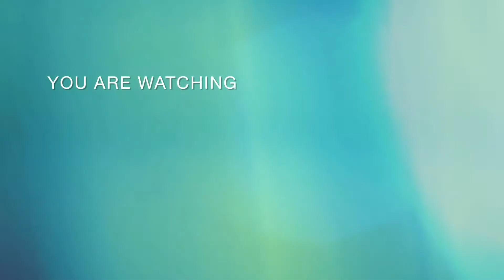Yummy Fried Seafood Rice Recipe - Food & Travel by Noun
Cooking is daily activity that we also do for our breakfast, lunch and dinner.
Today i'll show you how to cook " Fried Seafood Rice Recipe  " in this video. It's a kind of food that Cambodian like to make it with simple ingredients that we can find at shop or grocery store. So, let's cook all together.